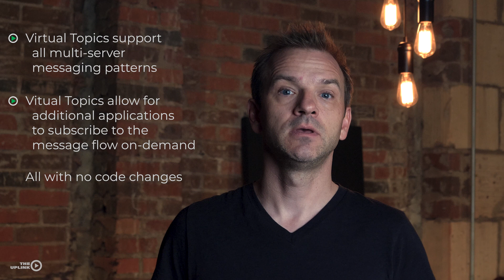Benefits of Apache ActiveMQ Virtual Topics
Matt Pavlovich provides a brief two minutes break-down of the benefits of Apache ActiveMQ Virtual Topics.

TECHNOLOGIES DISCUSSED:
Apache ActiveMQ

WE NEED YOU:
This helps YouTube promote our channel, therefore helping the channel grow so that we can provide more quality videos.  We appreciate your help!